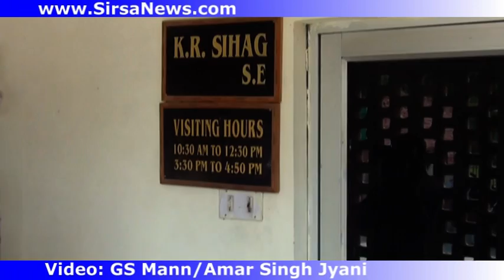Farmers of the Tail End of SGC protest against theft from Ottu Feeder Bhakhra Canal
On 11th August 2014 Farmers of the Tail End of SGC protested against theft of Bhakhra Canal water from Ottu Feeder upstream between Ottu Head and Rori Head. The Farmers raised Slogans against SE Irrigation, XEN, Haryana Govt and Irrigation minister Haryana, and then burnt effigy of Irrigation Minister Haryana in from of main gate of Irrigation Department Canal Colony NH10 Sirsa. Later on mediation of Parmjit Singh SDM Sirsa the matter was resolved. SDM offered glass of juice to Bhim Sain Sai of Village Talwara to break his Fast  that he was keeping in front of SE office since 7th August 2014 in protest against the illegal rice shoots in Ottu feeder on alleged connivance with the senior officers of Irrigation department. SE Sh KR Sihag was not in his office for comments. XEN Sh NK Bhola joined SDM in resolving the matter. Adv. Jarnail Singh Brar, Adv Surinder Sardana, Sh Kukreja, Bhim Sain Sai, Gurmel Brar and several villagers from the Tail end villages joined the protest. The SDM promised that all irregularities will be removed by 15th August 2014. Upon his assurance the protesters suspended their agitation.